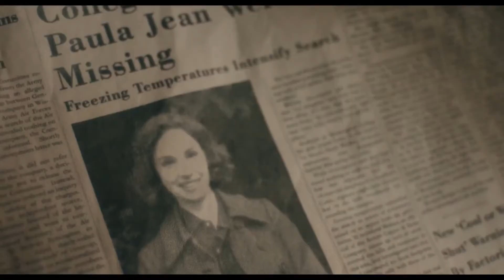SHIRLEY Official Trailer 2 2020, Elisabeth Moss, Odessa Young, Drama, Thriller